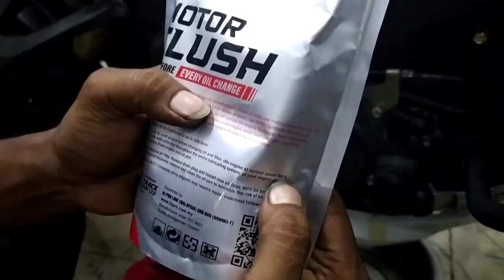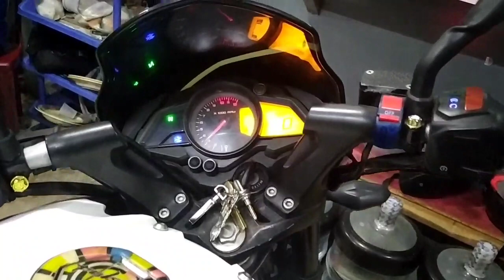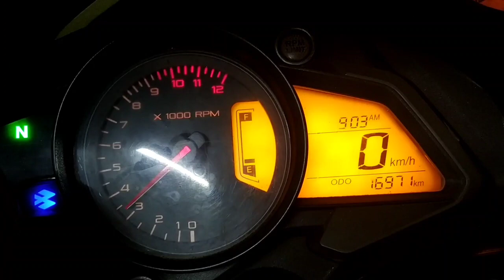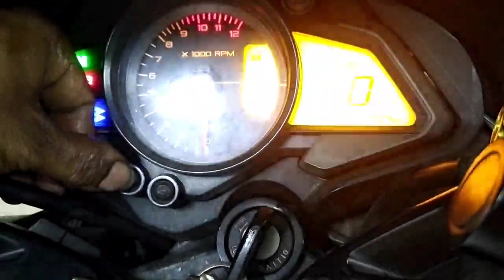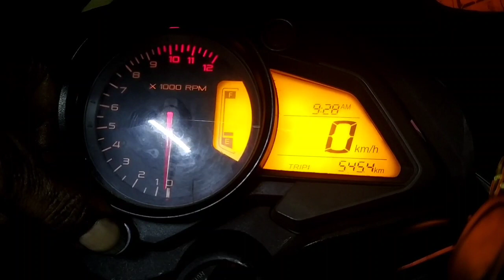ইঞ্জিন ফ্লাশিং এর A-Z